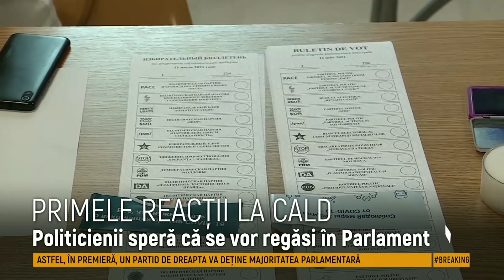Declaraţiile politicienilor după închiderea secţiilor de votare